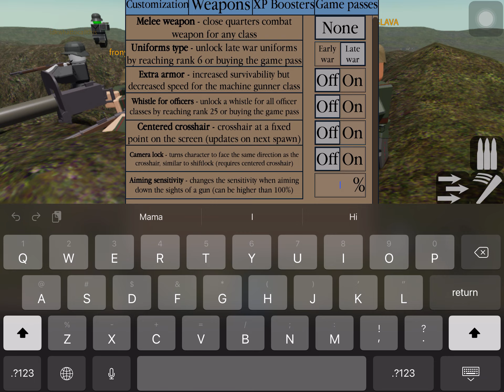Trench warfare part 2